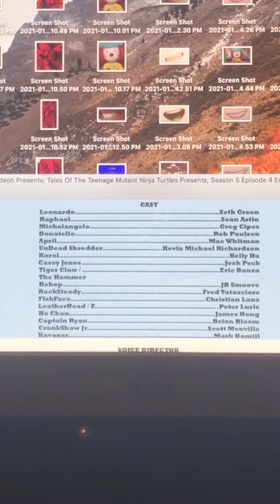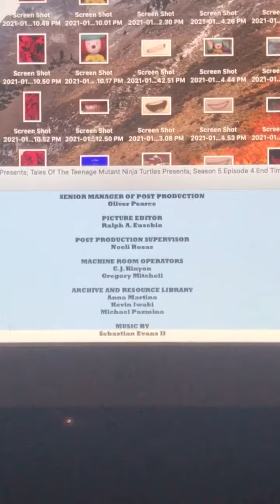Closing To Nickelodeon Presents: Tales Of The Teenage Mutant Ninja Turtles Presents: Season 5 Episo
Closing To Nickelodeon Presents: Tales Of The Teenage Mutant Ninja Turtles Presents: Season 5 Episode 4 End Times 2017 VHS!